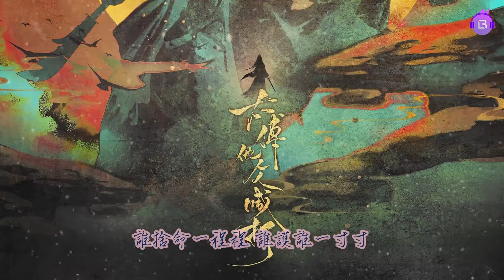廣播劇【太傅他人人喊打】第一季主題曲《燕回故人歸》- Babystop_山竹「古風」「抒情」（cc動態歌詞）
孟還原著 古風權謀耽美廣播劇【太傅他人人喊打】第一季主題曲《燕回故人歸》
Come Back When Swallows Return by Babystop_山竹, for the BL audio drama Everyone Yells at Taifu to Beat Him

「古風」「抒情」| 好久不見山竹了，新歌不錯聽～～

原著：孟還
製作人：夏歌@雲耶山耶工作室
作曲：崔遲@崔崔崔遲
作詞：季知拙 @季知拙
編曲/和聲編寫：李沖@-衝兒-
歌手：Babystop_山竹 @Babystop_山竹
和聲：Babystop_山竹、李衝
混音/母帶：李欣懋@Wuli包子
混音助理：劉明
海報設計：偽鱔@普遍善良
題字：阿楽 @阿楽手寫
商務：瑞子

又如何懷擁 一刻真
無岸雪奉陪 的此生
你汲取心頭 莽莽的熱忱
為我斟來一盞春

拜鴻門才得以諡金身
哪多少與生的人上人
笑投名少年身 從此和無情並刃
你遞一帖耿耿 換我怔了神

共策雪浥輕塵 赴孤山千萬仞
誰捨命一程程 誰護誰一寸寸
竟不覺你我已抵肩深 似沽來一晌好夢
而朔風吹紛紛 吹拂醒這一宿春酲

焚香燭 一拜生死同門
點花燈 再拜山河共枕
舉天青 跪月明 三拜長相伴一生
你是命運對我 格外開的恩

你恍若掠肩頭的驚鴻 蕩開了月色洶湧
任你不著一刃 我卻似就戮一個吻

當少年投以誠 每一眼都清潤
哪怕散佚滄塵 不捨忘你一瞬
備上酒暖花深及一生 待燕歸來與故人
幸會你遲遲 為時未晚的重逢
共銜枝情深 歲歲年年遇春風